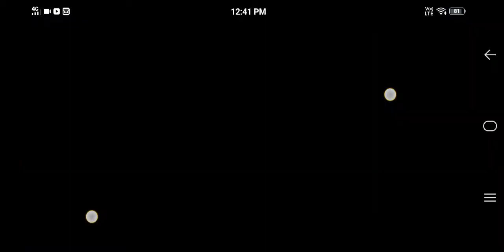like me please